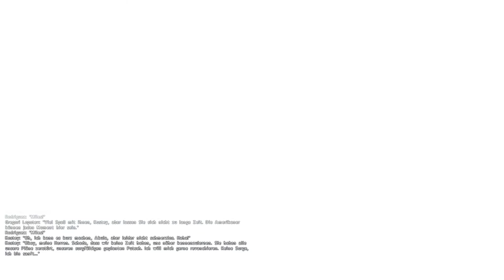Let's Play - Arma 2 [Deutsch] - Mission 03 [2/2]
Let´s Play zu Arma 2

Mission 03: Harvest Red

Arma 2 Beschreibung:

Der Spieler leitet in der realistischen Militärsimulation ein Spezialkommando namens Razor, das für Stabilität in dem umkämpften Land Chernarus sorgen soll. Als zu Beginn die groß angelegte Militäroperation misslingt, ist das Razor Team plötzlich inmitten des Kriegsgebietes auf sich alleine gestellt...

Razor Team
Die 27th MEU (Marine Expeditionary Unit) ist Teil des United States Marine Corps' European Command und wurde in die frühere Sowjetrepublik Chernarus beordert.
Die USMC-Aufklärungseinheit Team Razor zählt hier zu den Ersten im Kampf. Die fünfköpfige Eliteeinheit, angeführt von 1st Sgt Patrick Miles, ist gefangen in einem Krieg, in dem es nicht nur darum geht, die Kontrolle über das Land zu gewinnen, sondern auch die Herzen und die Zustimmung der Bevölkerung. Mit mächtigen Beteiligten, der US-Marine im Süden und Russland, das vom Norden aus misstrauisch die
Vorgänge beobachtet, könnte die Herausforderung nicht größer sein. Chernarus' Schicksal ist auf des Messers Schneide... -